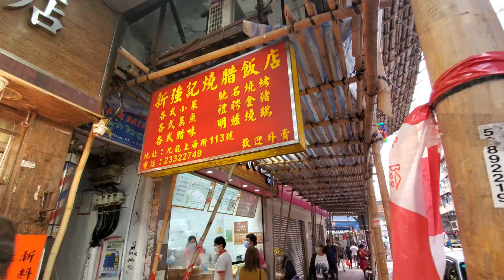Yum Roasted Piglet Belly RoastedGoose Meaty Fat Chicken，RoastedDuck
皮薄脆、肉鬆嫩、骨香酥，脆皮#燒乳豬 脆皮#燒腩骨 脆皮#琵琶鴨，脆皮爆汁肥美#油鷄，半肥瘦#叉燒，厚肉#大燒鵝 燒豬 新强記燒臘飯店 香港美食 旅游 Crispy Roasted Piglet Belly RoastedGoose，Meaty Fat Chicken

拜山祭祖#燒豬好，脆皮爆汁#燒腩骨，肥美#油鷄，厚肉#大燒鵝 燒豬 半肥瘦#叉燒 新强記燒臘飯店 香港美食 旅游 Yum Roasted Piglet Belly RoastedGoose BBQPork Meaty Fat Chicken，RoastedDuck

150蚊整條燒腩骨油鷄叉燒飯盒，脆皮爆汁#燒腩骨，肥美#油鷄，厚肉#大燒鵝 燒豬 半肥瘦#叉燒 新强記燒臘飯店 香港美食 旅游 HongkongStreetFood，Yum Roasted Pig Belly BBQPork Meaty Fat Chicken，Juicy#RoastedGoose

非常熱，脆皮爆汁#燒腩骨，肥美#油鷄，厚肉#大燒鵝 燒豬 半肥瘦#叉燒 新强記燒臘飯店 香港美食 旅游 Yum Hot Roasted Pig Belly，Meaty Fat Chicken，Juicy#RoastedGoose

30蚊一個#燒豬頭，大平賣 脆皮#燒腩骨 肥美#油鷄，厚肉#大燒鵝 燒豬 半肥瘦#叉燒 新强記燒臘飯店 香港美食 旅游 Yummy Roasted Pig Head，Pig Belly，Meaty Fat Chicken，Juicy#RoastedGoose

脆皮#燒乳豬 燒腩骨 肥美#油鷄，厚肉#大燒鵝 燒豬 半肥瘦#叉燒 新强記燒臘飯店 香港美食 旅游 Yummy#RoastedPig Belly，Meaty Fat Chicken，Juicy#RoastedGoose

燒鴨，出爐即斬，超級新鮮熱辣辣，肥美流油#油鷄，脆皮#燒腩骨，半肥瘦#叉燒，新强記燒臘飯店 香港美食 旅游 Super Hot Yum Roasted Duck SucklingPig，Belly，Fat#Chicken

大平賣，30蚊一個#燒豬頭，脆皮#燒腩骨，半肥瘦#叉燒，肥美流油#油鷄 新强記燒臘飯店 香港美食 旅游 Yum Roasted Pig Head，Belly， Fat#Chicken RoastedGoose Roastedduck，BBQPork

出煙厚肉大#燒鵝，脆皮#燒腩骨，斬得爽快，脆皮#乳豬，流油#油鷄 新强記燒臘飯店 香港美食 旅游 Hot#Roastedgoose，Crispy Roasted Pig Belly SucklingPig RoastedGoose BBQPork Fat#Chicken

非常受歡迎#燒鴨 燒腩骨，脆皮#乳豬，流油#油鷄 新强記燒臘飯店 香港美食 旅游 Yum Roastedduck，Crispy Pig Belly，Roasted#SucklingPig RoastedGoose BBQPork Fat#Chicken

勁好生意，豬頭30蚊一大個，脆皮#乳豬，燒腩骨，新鮮出爐#燒鴨，流油#油鷄 新强記燒臘飯店 香港美食 旅游 Crispy Roasted Suckling Pig RoastedGoose Roastedduck Pig Belly， BBQPork Fat#Chicken

又香又滑燒豬#不見天，脆皮#燒豬燒腩骨，新鮮出爐#燒鴨 燒鵝 油皇#乳鴿 流油#油鷄 新强記燒臘飯店 香港美食 旅游 Mouthwatering Roasted Pork Belly RoastedGoose Roastedduck，BBQPork Fat#Chicken

肥美嫩滑#乳鴿，脆皮#燒豬燒腩骨，半肥瘦#叉燒，流油#油鷄 新强記燒臘飯店 香港美食 旅游 Super Roasted Pig，Roasted Duck Goose，Fat Chicken

肥美#油鷄，厚肉#大燒鵝 燒豬 燒腩骨 半肥瘦#叉燒 新强記燒臘飯店 香港美食 旅游 Yummy Fat Chicken，Juicy RoastedPig Belly Meaty#RoastedGoose

大年初二，開年必備#燒豬 燒腩骨 發財#豬利 發財#豬手 紅腸 外脆内嫩脆皮多汁，厚肉大#燒鵝，半肥瘦#叉燒 新强記燒臘飯店 香港美食 旅游 Yum#Roasted Pig，Juicy Roasted Pig Belly，RoastedGoose，Fat Chicken RoastedDuck BBQPork Happy New Year

肥美雀仔嫩滑#乳鴿，超級脆皮#燒豬燒腩骨，半肥瘦#叉燒，肥美流油#油鷄 新强記燒臘飯店 香港美食 旅游 Super Roasted Pig，Roasted Goose，Fat Chicken Hot Roasted Duck
禁堂食，外賣斬料，脆皮#燒豬，燒腩骨，肥美#油鷄，熱辣辣#燒鴨，嫩滑#乳鴿，半肥瘦#叉燒， 新强記燒臘飯店 香港美食 旅游 Super Yummy Roasted Pig，Roasted Duck，Goose，Fat Chicken

排曬長龍，斬脆皮#燒豬，厚肉#大燒鵝，半肥瘦#叉燒，肥美#油鷄 新强記燒臘飯店 香港美食 旅游 Long Queue for Super Yummy Roasted Pig，Roasted Goose，Duck，Fat#BBQPork ，Chicken

可能係全香港最快的男人刀手，斬脆皮#燒豬，厚肉#大燒鵝，半肥瘦#叉燒，肥美#油鷄 新强記燒臘飯店 香港美食 旅游 Super Yummy Roasted Pig，Roasted Goose，Duck，Piglet，Fat#BBQPork ，Soysauce Chicken

1間燒臘舖，2條長人龍，4個大砧板，忙到7彩，香港燒臘 燒大豬 燒乳豬 新鮮出爐#燒鵝鴨 半肥瘦腩仔#叉燒 油鷄切鷄 新强記燒臘飯店 香港美食 旅游 Super Busy Shop，Yummy Roasted Pig，Roasted Goose Pig，Piglets，Pork Belly

西周八珍炮豚 脆皮#燒乳豬 皮薄脆、肉鬆嫩、骨香酥，半肥瘦腩仔#叉燒 勁厚肉爆汁#燒鵝 新鮮出爐 新强記燒臘飯店 香港美食 旅游 Yummy Roasted Piglet，Roasted Goose Pork Belly BBQPork Roasted Duck，Chicken

堪稱上海街傳奇，爆汁#燒腩骨新鮮程度首屈一指，超級無敵新鮮，熱到出曬煙，難以置信，優質肥美#燒鵝#油鷄#切鷄#新强記燒臘飯店 佐敦 香港美食 Legendary Roasted Pork Belly， Roasted Pig, Hong Kong Iconic Street Food,

​HongKong -YummyOliver